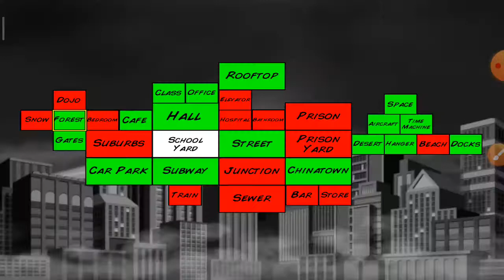Super city bad luck #1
bye byee